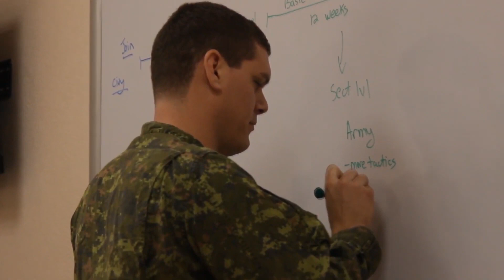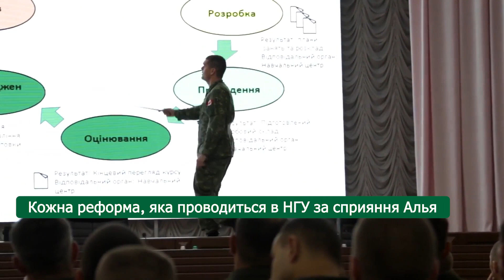Нацгвардія активно співпрацює з НАТО, як складова сектору безпеки і оборони України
Нацгвардія досягла значних результатів у виконанні цілей партнерства в рамках процесу планування оцінки сил програми НАТО «Партнерство заради миру» та виконує завдання річної національної програми під егідою комісії Україна-НАТО. Головними завданнями євроатлантичної інтеграції Національної гвардії України є удосконалення системи управління та зв’язку, процесу планування та управління ресурсами, оперативних спроможностей, логістики та медичного забезпечення, а також професіоналізація сил та створення військового резерву.